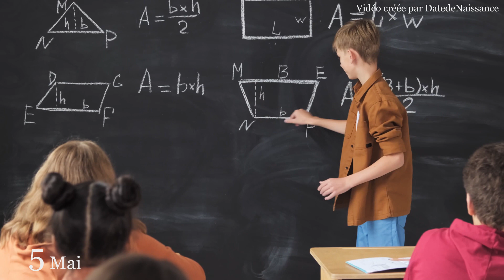Né le 5 Mai | C'est le SECRET DE TOI | Joyeux Anniversaire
Si vous êtes né le 5er mai, cette vidéo est faite spécialement pour vous.

Cette vidéo vous montrera pourquoi votre date de naissance est importante et quelle est votre personnalité.

Joyeux anniversaire